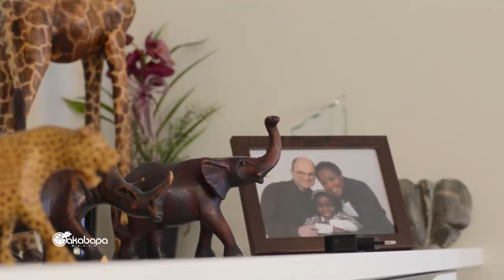Modester and Jürgen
There is no more lovely, friendly and charming relationship, communion or company
than a good marriage
Editor:Atto Richardson
Photographer Sophia Lutz